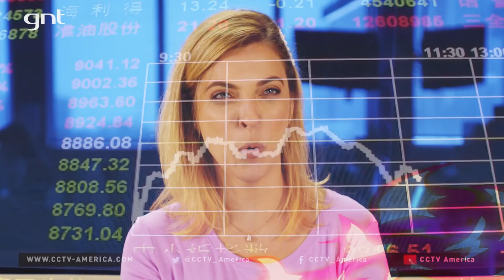NA LATA! Cenas que você não viu do Leandro Ramos, Tá Entendida e Mari Xavier | LADO B | Fale Conosco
LADO B de volta! Leandro Ramos, Tá Entendida e Mariana Xavier sem filtro pra gente rir sem limites 😂